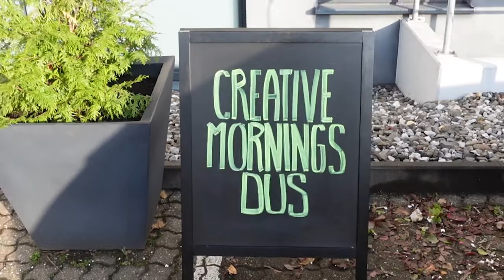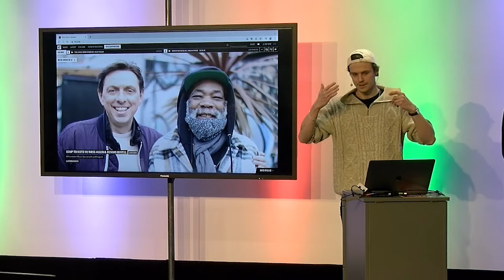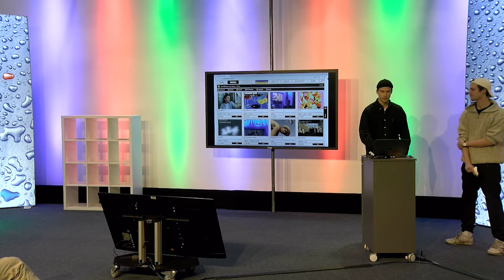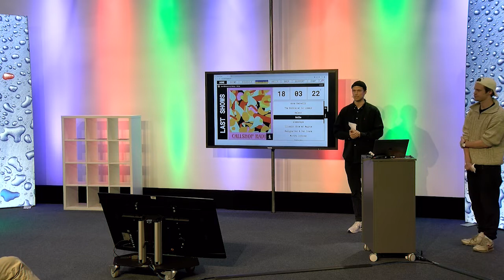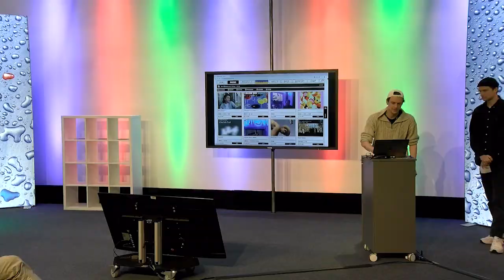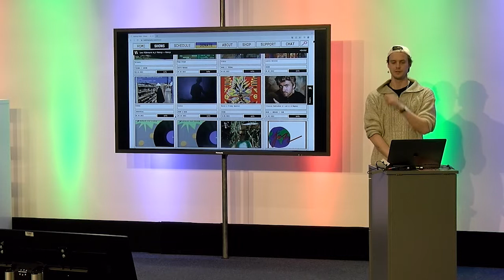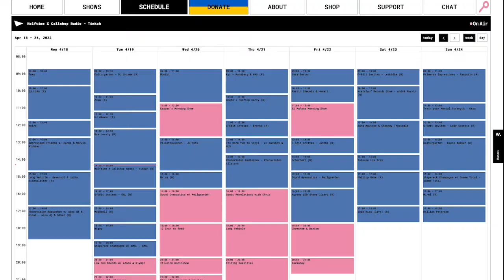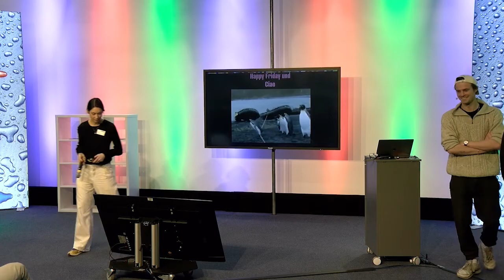Kaspar und Kilian van de Water: Callshop Radio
"It's about broadcasting liveshows of all different kinds of music."

Kaspar und Kilian van de Water at CreativeMornings Dusseldorf, Apr 8, 2022. Free events like this one are hosted every month in dozens of cities. Discover hundreds of talks from the world's creative community